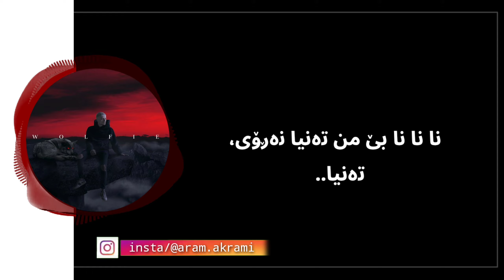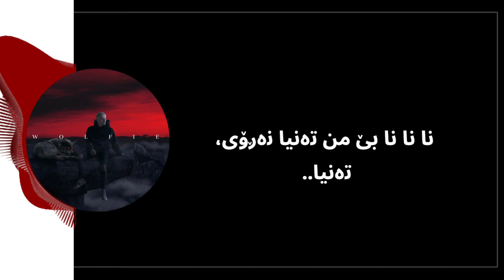Poobon - Nananana [Kurdish Subtitle] پوبون - نانانا